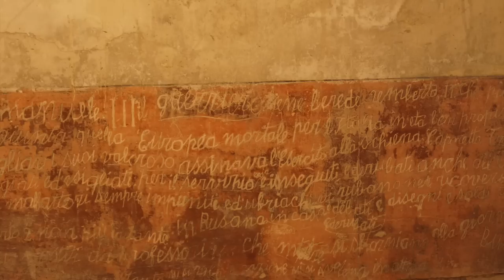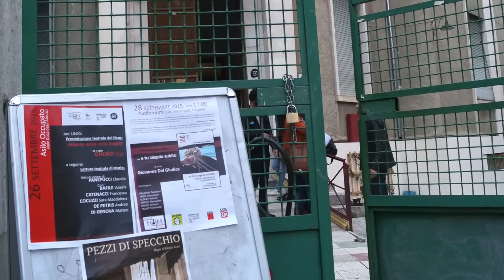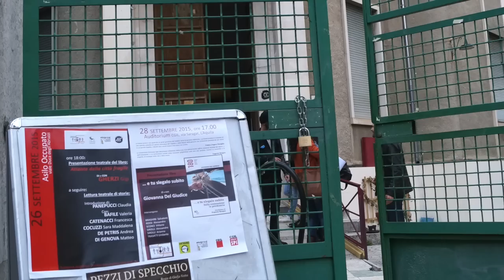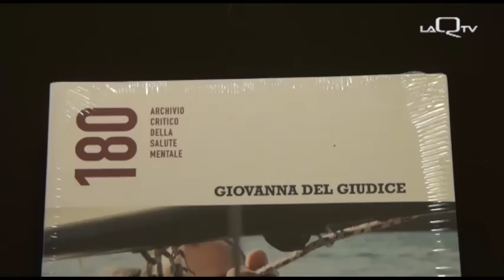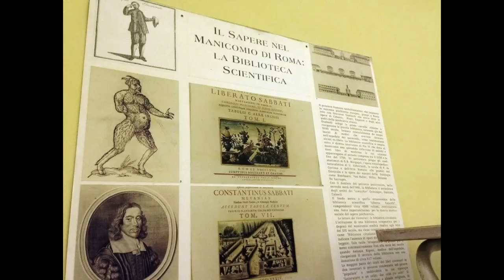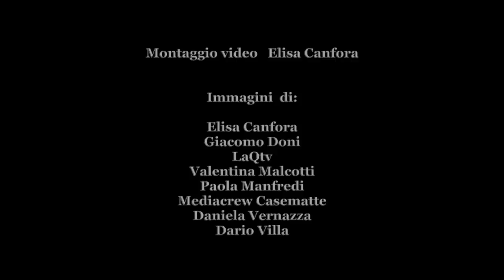CASE MATTE // TOUR 2015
Progetto CASE MATTE
Un viaggio teatrale attraverso otto ex manicomi italiani

da un’idea di TEATRO PERIFERICO
in collaborazione con CHILLE DE LA BALANZA
(compagnia teatrale residente nell’ex O.P. di San Salvi - FI)

Un viaggio attraverso le più grandi e conosciute ex strutture manicomiali italiane per mantenere viva la memoria di quanti vi passarono rinchiusi la loro esistenza e, allo stesso tempo, dar vita ad una conversazione con le città per riconsegnare questi spazi in forme di uso partecipato.
Forte del successo ottenuto con la raccolta crowdfunding attraverso la piattaforma Eppela, che ha visto la partecipazione di centinaia di cittadini, l’originale tour partirà sabato 5 settembre da Limbiate - dove è nato lo spettacolo Mombello. Voci da dentro il manicomio - e porterà Teatro Periferico ad attraversare l'Italia entrando con il suo lavoro nei vecchi ospedali di Genova, Reggio Emilia, L’Aquila, Aversa, Roma, Volterra e Firenze, coinvolgendo gruppi e associazioni impegnati nel recupero della memoria degli internati negli ex manicomi.

Con:

Mombello. Voci da dentro il manicomio, uno spettacolo di Teatro Periferico

C'era una volta... il manicomio la passeggiata teatrale di Chille de la Balanza

Atlante della città fragile il romanzo di Gigi Gherzi

Soggetti coinvolti:
Coordinamento “per Quarto” (Genova)
Istituto per le Materie e le Forme Inconsapevoli e Museattivo “Claudio Costa” (Genova)
Museo di Storia della psichiatria (Reggio Emilia)
Associazione “180amici L’Aquila-onlus” (L’Aquila)
Cooperativa di produzione biologica “Un fiore per la vita” (Aversa)
Archivio dell’ex. O.P. “Le reali case dei matti” (Aversa)
Museo Laboratorio della Mente ASL Roma E (Roma)
Associazione “Inclusione, graffio e parola” (Volterra)
Museo “Lombroso” USL 5 di Pisa (Volterra)
Gianluigi Gherzi, attore e autore
Partner:
Etre, associazione delle residenze lombarde
ateatro.it, web magazine di critica teatrale
Fondazione Cariplo
Comune di Milano